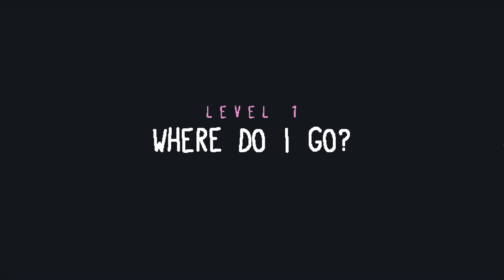BABA IS WHO? - Let's Play Baba Is You - Baba Is You Gameplay Part 1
Let's play Baba Is You. In this series I will be playing Baba Is You, a interesting little indie puzzle game. Remember if you're having fun and liking the content then fire some likes, drop some comments and share it with your buddies!

What is Baba Is You?

Suite 101
Claymore House,
145-149 Kilmarnock Road,
Glasgow,
G41 3JA